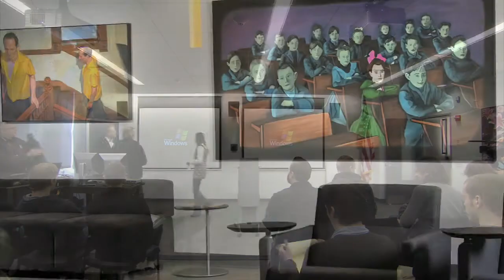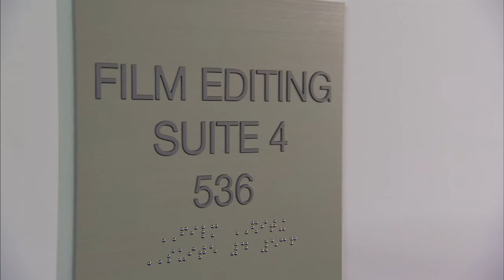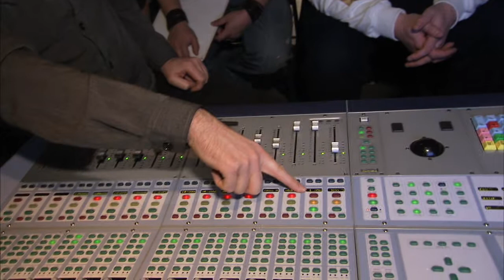Flashpoint Academy Tour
In depth look at Flashpoint Academy of Media Arts and Sciences

Pixel Brothers - One of the largest (12,000 sq ft) Midwest full-service Production/Post-Production Houses for award-winning Television, 24p digital Video, New Media, Film and Sound, with twelve HD/SD Editing Suites, Insert Stage, Sound Room and 60 Years of Experience; We create, shoot and edit an extensive range of theatrical, commercial, documentary and corporate endeavors.